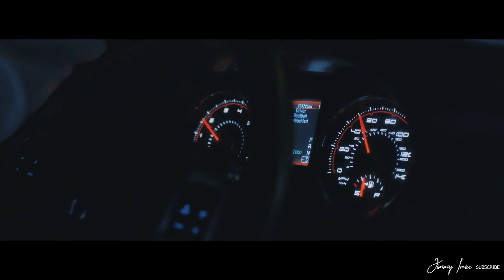Hp Daboy-"Love Ones"-Directed By Jimmy Irvin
Artist:Hp Daboy
Song:Love Ones
Directed By:Jimmy Irvin